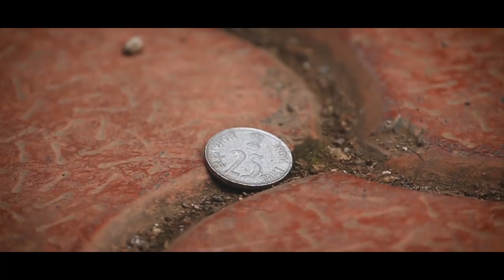LUCKY COIN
Camera man : Mantoo Bhatia
Writer:Siddhant Raut
Actor : Sunny raut / Siddhant Raut/Sachin Singh / Aman Singh / tanmey /Directed :Siddhant Raut
Editor : Mantoo Bhatia

Life without entertainment is dull. And when you say entertainment,the first thing that action,comedy,drama,dance,fun
KARAMATI GURU 😊